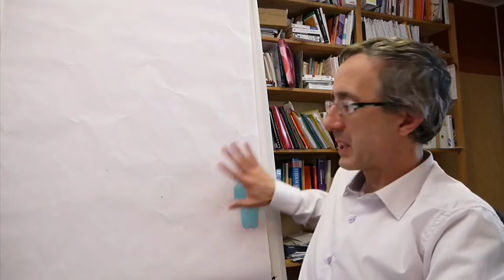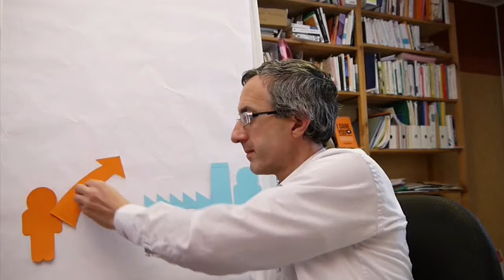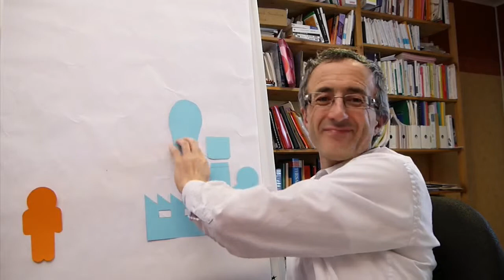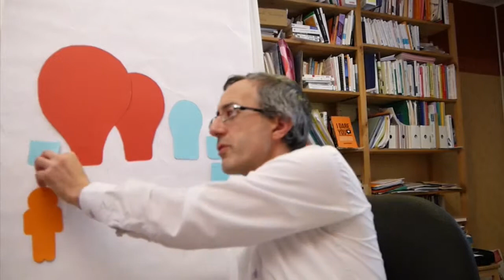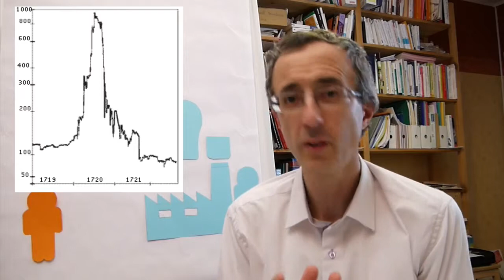La spéculation, ça te fait quoi ?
Zéro Marketing - Épisode n°11 : "La spéculation, ça te fait quoi ?"
Es-tu concerné par la spéculation ? Avoue que tu as songé à acheter des cryptos ou que tu râles quand tu perds de l'argent en bourse ?
Il t'arrive parfois de penser qu'il faudrait interdire la spéculation car elle engendre des bulles spéculatives.
Et c'est dangereux les bulles spéculatives.
Pourtant, cela sert à financer les idées de business qui ont besoin de capitaux pour démarrer ou partir à la conquête du monde.

Comme tous les jeudi soir, Zéro Marketing, l'émission qui parle de bouche à oreilles pour réconcilier les français avec l'économie telle qu'elle fonctionne (et non pas telle qu'ils aimeraient qu'elle soit) avec des découpages en carton !

▶️ Comment entreprendre en équipe et avec votre boutique en ligne clef en main

► Si le "bouche à oreille" et le réseautage vous intéresse, rejoignez le groupe Facebook "L'essence du contact"

Résumé de l'épisode :
Au commencement était le financement capitaliste par les banques. C'est gênant pour l'entrepreneur qui a ensuite trouvé qu'il pouvait émettre des actions, des morceaux d'entreprise.
Le soucis pour l'acheteur n'est pas de les acheter mais de savoir à qui les vendre quand il veut récupérer sa mise.

S'il n'y a personne pour lui racheter ses actions, il peut les revendre à l'entreprise mais à quel prix ? C'est le soucis des entreprises non cotées.
Les spéculateurs interviennent alors pour "liquéfier le marché". Un spéculateur achète quelque chose dans l'espoir de voir son prix s'envoler.
Quand tout le monde est persuadé que les prix vont monter, une bulle spéculative se forme.
En 1637, un bulbe de tulipe valait autant qu'une maison avant que... les prix ne s'effondrent et que le prix du bulbe de tulipe revienne à ce qu'il vaut réellement. C'est à dire pas grand chose.
Quelle est la fonction des bulles spéculatives ?
Après l'effondrement des prix, il reste parfois la technologie que la frénésie collective a contribué à créer. On peut ainsi considérer une bulle comme un mécanisme neutralisant la peur de la majorité des humains pour les pousser à financer des entreprises audacieuses au delà du "raisonnable".
La bulle internet a laissé l'infrastructure et a permis à Google et Amazon de se développer.
La bulle du bitcoin laissera-t-elle une monnaie, des spéculateurs lessivés ou une technologie de tiers de confiance sans tiers de confiance ?

L'enseignement de l'épisode : Les bulles spéculatives aident la majorité des gens à vaincre la peur pour financer des projets audacieux.

*** Tous les jeudis soir à 21h (en Europe), c'est le live Facebook de Cyrille Hurstel avec la mission d'augmenter le niveau des connaissances pratiques des français en économie.